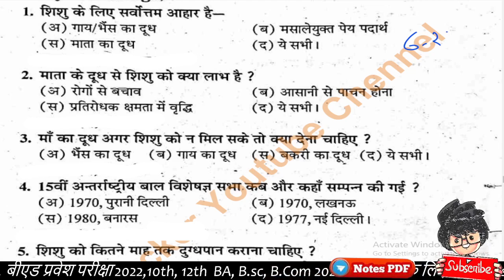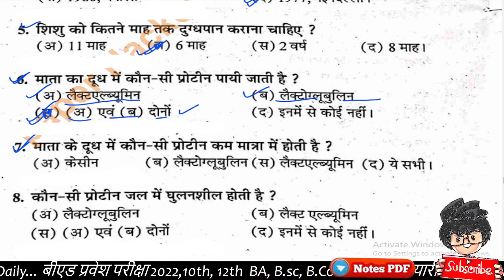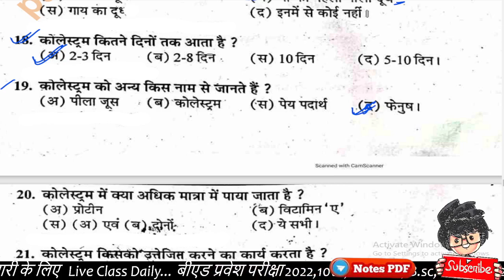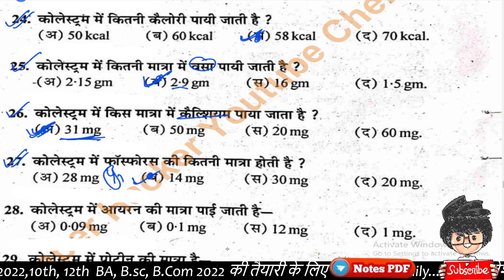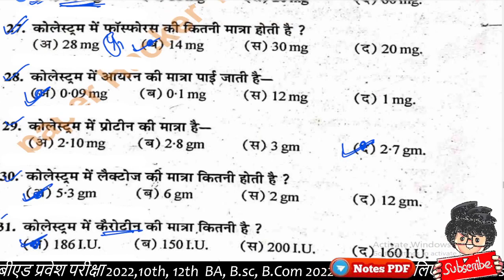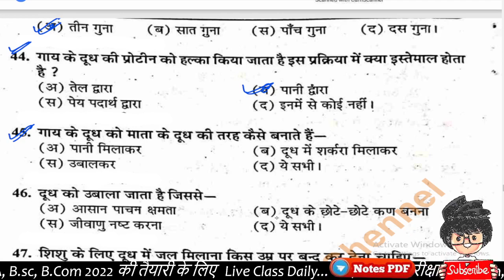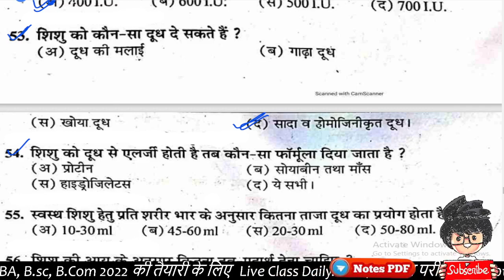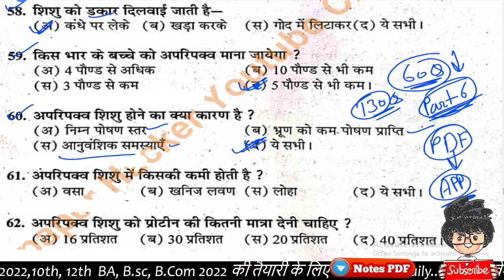B.A/Bsc / BCom Food Nutrition and Hygiene Objective question 2022 important question, part-10